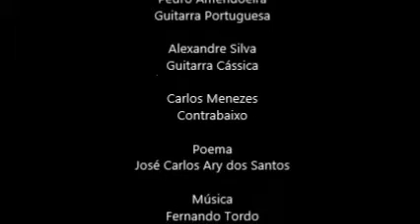MARGARIDA GUERREIRO " MEU CORPO " Live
Guitarra Portuguesa - Pedro Amendoeira
Guitarra Clássica - Alexandre Silva
Contrabaixo - Carlos Menezes

MEU CORPO
Poema - José Carlos Ary dos Santos
Música - Fernando Tordo